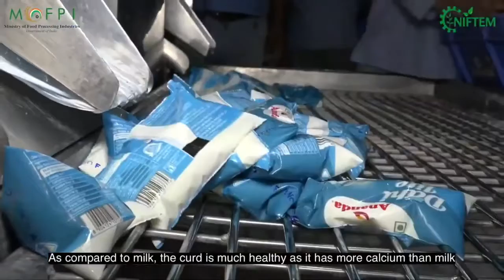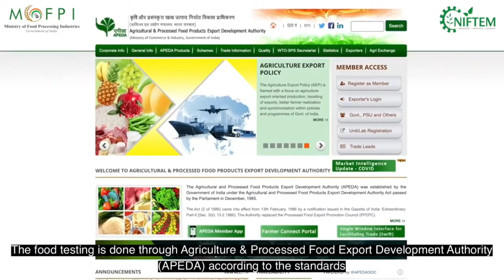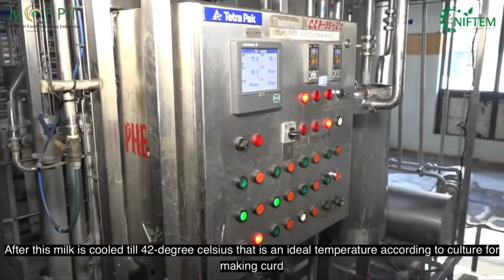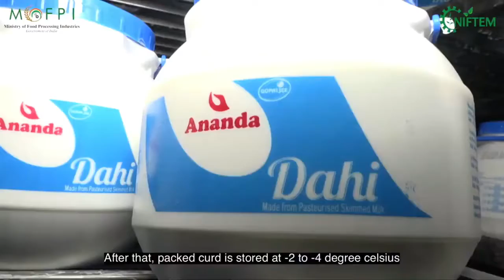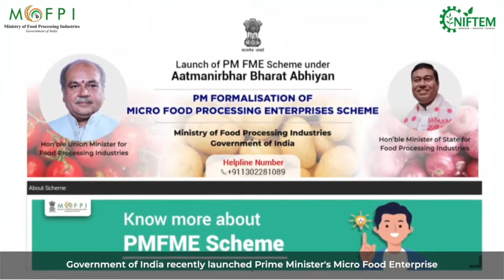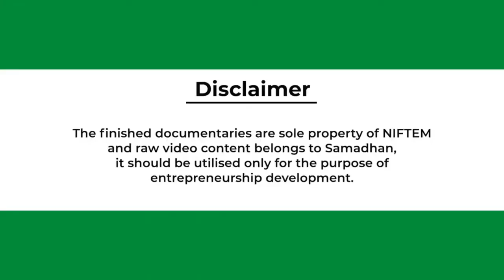Curd punjabi niftem